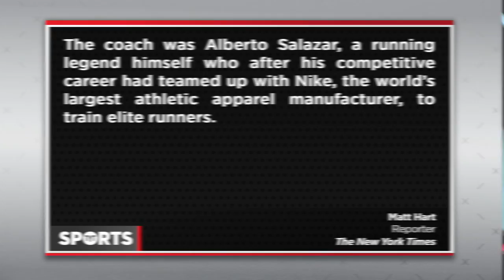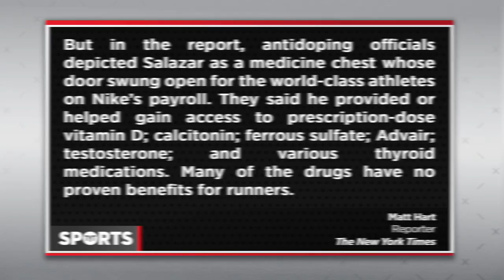It Seems Like Nike Is Trying to Cover Up a Doping Scandal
Nike’s Oregon Project, a group created in the early 2000’s to promote distance running in the United States, has been under investigation in the past in regards to either doping, or banned usage of the way IV’s are used. Doping and running have been an issue in the Olympics for years, although the details of the report are very shady.

Are We Headed Towards Cavs vs. Warriors AGAIN in 2018?